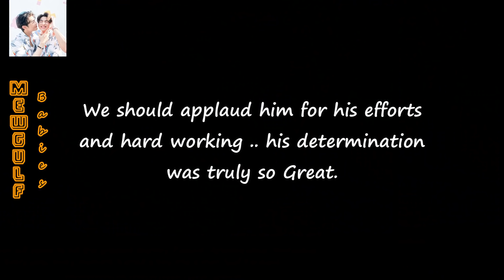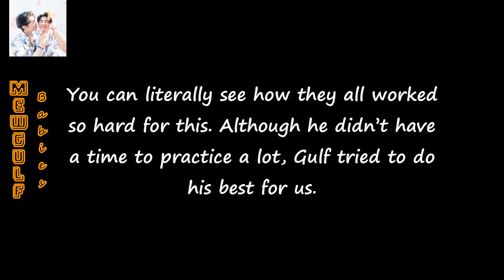Gulf Kanawut at Stage CH3 Plus 19 Songs, 3 Guests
You can literally see how they all worked so hard for this. Although he didn’t have a time to practice a lot, Gulf tried to do his best for us.